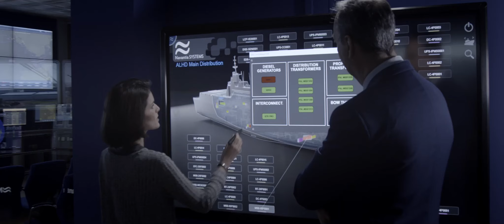Grandes y pequeñas ciudades, pueblos, incluso países de todo el planeta viven del mar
Navantia, presente en todos los mares, impulsa el empleo y la economía de todos aquellos que giran en torno a él